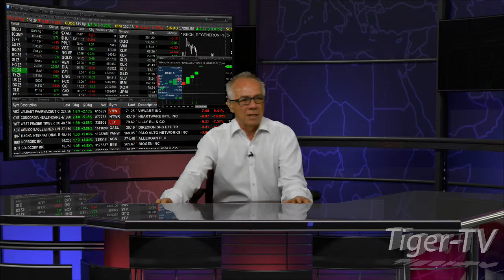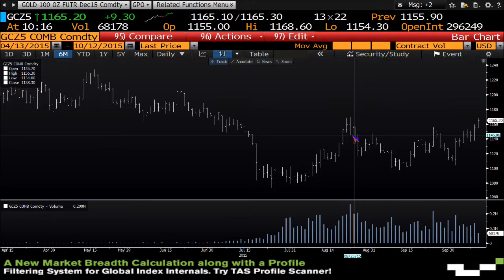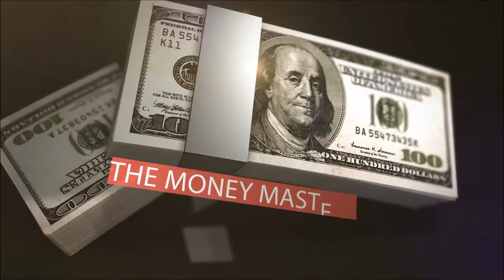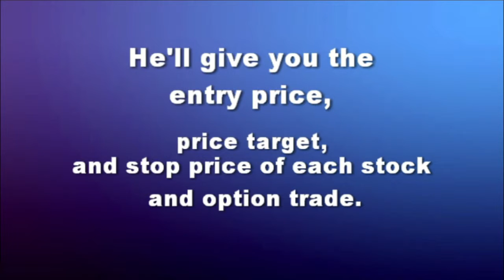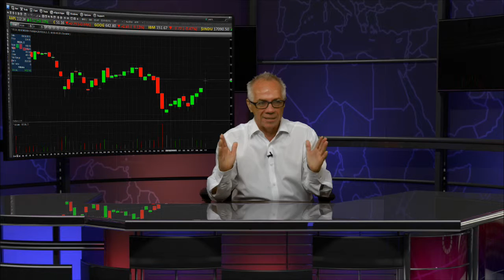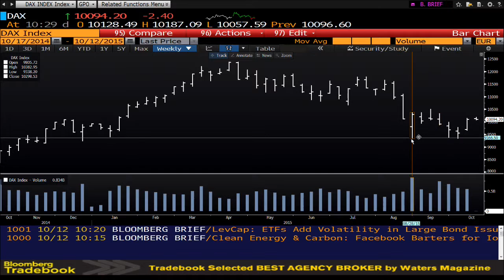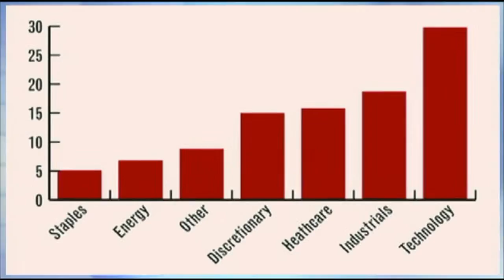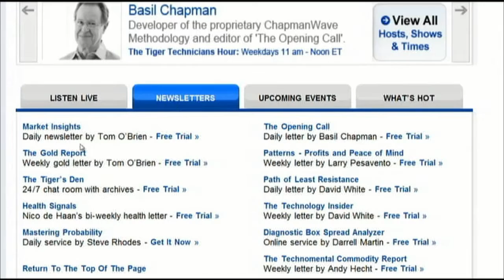October 12th Money Masters with Tom O'Brien on TFNN - 2015